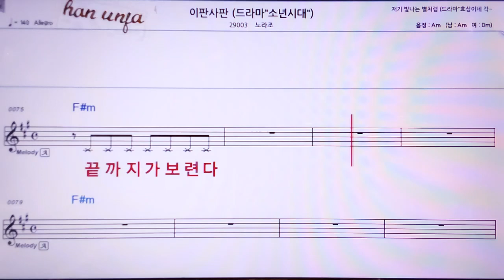💖이판사판/노라조 👍MR,노래방, 악보, 코드,Karaoke With Sheet Music